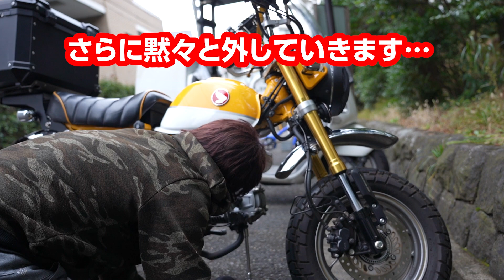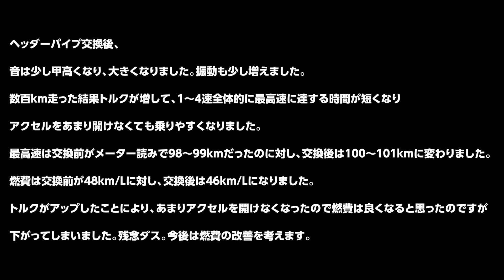MONKEY125 AKRAPOVICスリップオンマフラーからヘッダーパイプに交換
MONKEY125　AKRAPOVICスリップオンマフラーからヘッダーパイプに交換して、マフラー音、燃費、最高速などを検証しました。
皆さんどうぞご覧ください。

カスタム動画の注意事項と致しまして、カスタムに自信の無い方や初心者の方はお近くの専門店でのカスタムをお願い致します。私自身、国家整備士の資格を持ち車屋、バイク屋を営んでいた経験を活かした上でこの動画をアップしています。あくまでも参考という形での試聴をお願い致します。この動画に関するクレームは一切受け付けておりませんのでご了承ください。